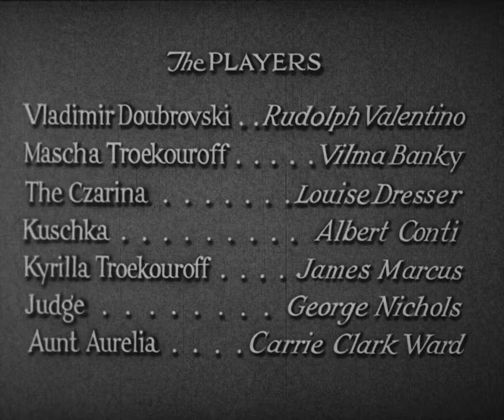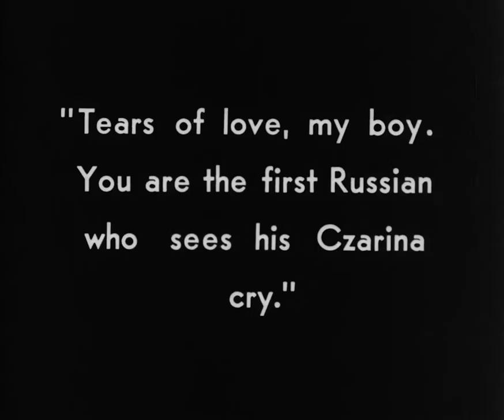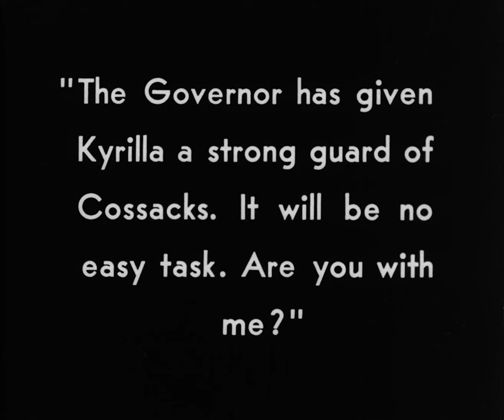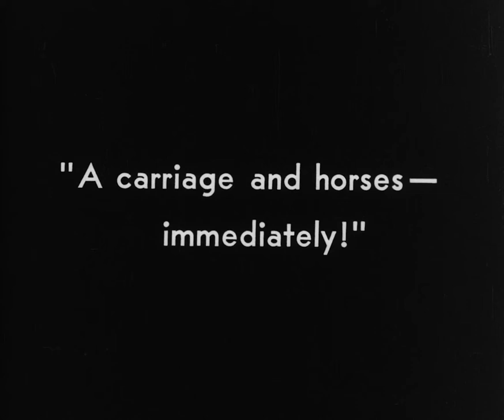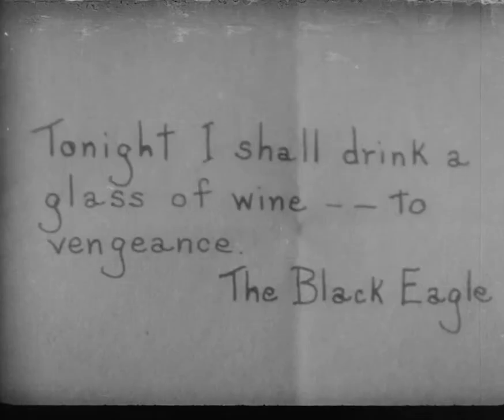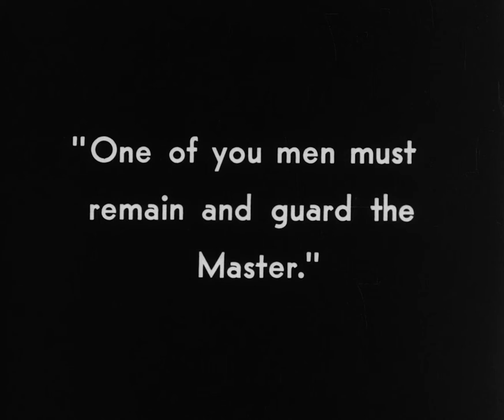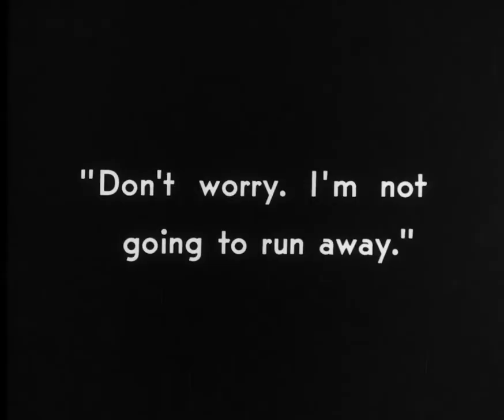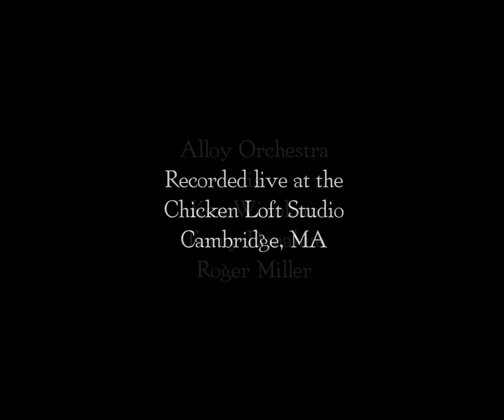'The Eagle' (1925): Rudolph Valentino, Vilma Banky, Louise Dresser star in silent drama: Full movie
"The Eagle" (1925) stars Rudolph Valentino and Vilma Bánky in the silent drama adventure film. Directed by Clarence Brown, "The Eagle" was a comeback movie of sorts for Valentino, who had a string of lackluster hits before "The Eagle."  His next movie, however, "The Son of the Sheik," would be a blockbuster, and also star Vilma Bánky.

👉🎥ReelOldMovies.com for more classic movie news, books and lists!

"The Eagle" is among Valentino's most famous films. Valentino was an international sex symbol throughout the 1920s, and known nicknames of "Latin Lover," "The Great Lover" or simply his last name, Valentino. His tragic death at 31 was one of the most media covered events in early cinema history.

IMDB plot summary: A wanted Russian lieutenant becomes a masked vigilante seeking vengeance upon the man who stole his family's land, only to fall for his charming daughter.

[This film is in the public domain per the U.S. Copyright Office.]